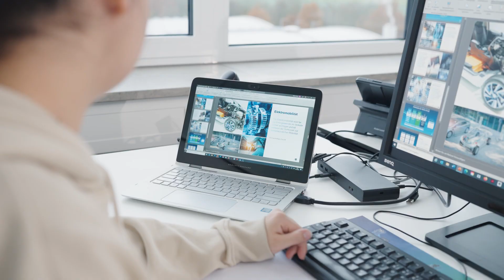Ausbildung bei der Rehm Group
Informieren Sie sich über die Ausbildungsberufe bei Rehm Thermal Systems

Sicherer Ausbildungsplatz, Übernahme-Garantie, Unbefristet